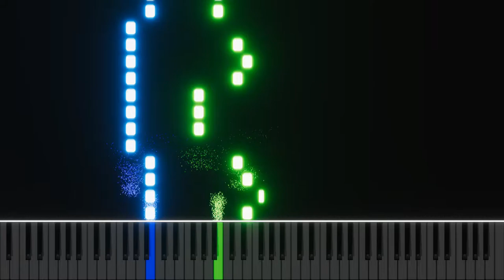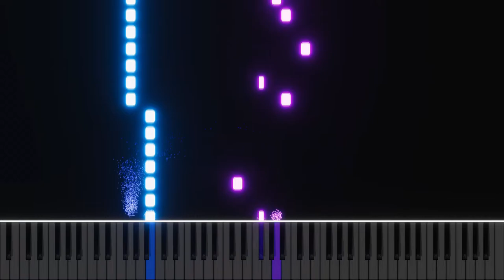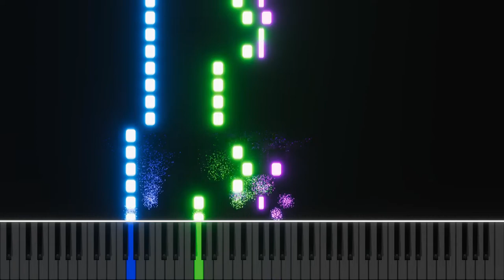Crystal Lights - Metalyst [Piano Cover]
Hello! It's me again! Another cover from "Lonely Child and Endless Space" album. This time I "covered" song "Crystal Lights"

@Metalyst  is a very cool, but unfortunately producing music is only his hobby, not full-time job. That's why he doesn't have as much songs uploaded. Album "Lonely Child and Endless Space" was made during quarantine.

Last summer, when I discovered this album, I thought: "Hey, he isn't even a musician and made this very cool songs! Let me try too!". Thats how I started working on "Technical Progress" and further.

My plans are to make piano version for all songs from Lonely Child and Endless Space album. I've already made 7/9 and I should only make "Virulence" and "Scavenger Dreams" (The hardest).

Fl Studio project may take some time to load, because I used "Direct Sound" piano implementation that sounds WAY better than "Fl Keys", but it uses it. . .